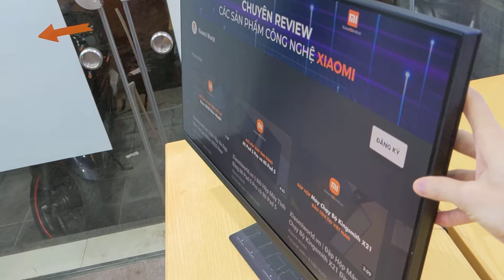Màn Hình Máy Tính Xiaomi Suface 27" 2K 165Hz